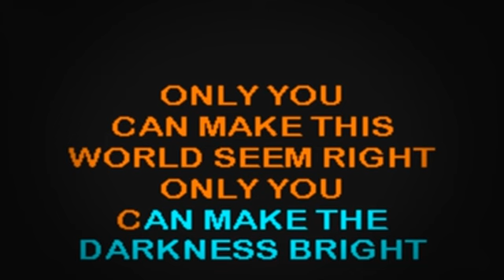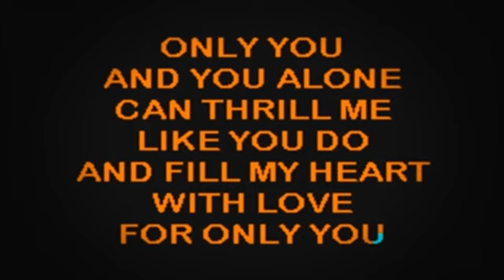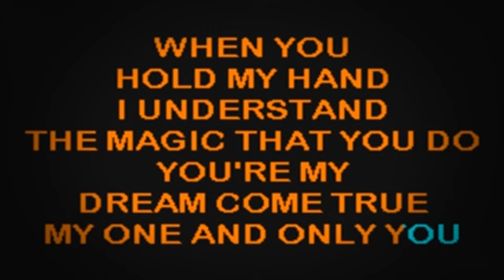SC2060 04 Platters, The Only You [karaoke]